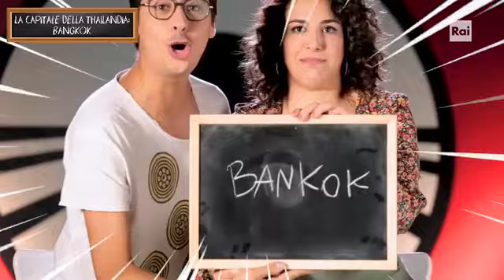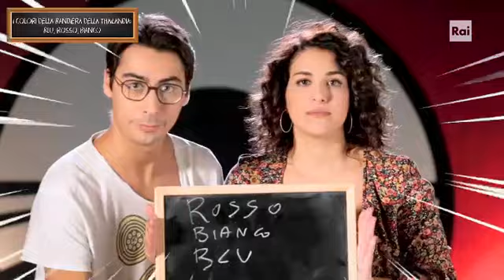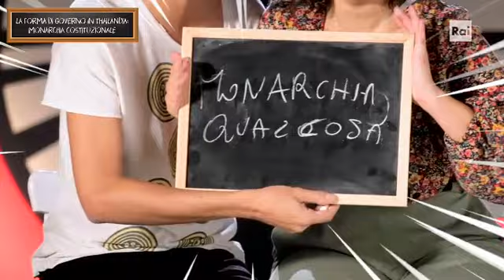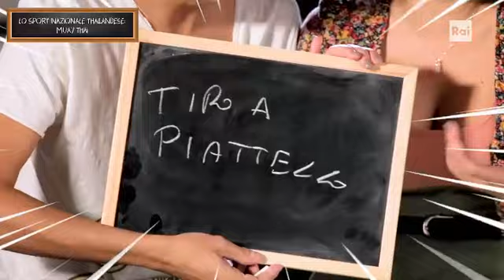Le domande incrociate - Thailandia #2 - Pechino Express 8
Le coppie di Pechino Express 2020 vengono interrogate sulla conoscenza geografica e culturale dei luoghi che visiteranno. In questa clip le domande riguardano... la Thailandia!